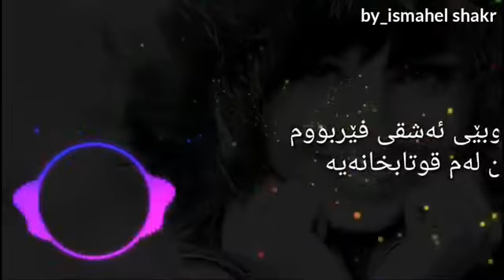May 21, 2020